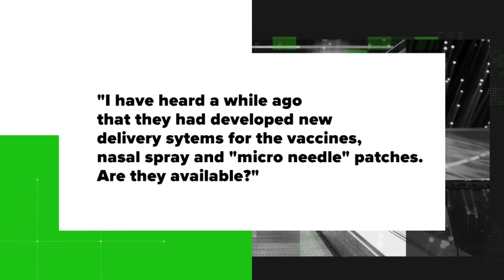Yes, studies are underway for nasal sprays, microneedles for a COVID-19 vaccine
No, these delivery methods are not available yet, and it will likely be a while.